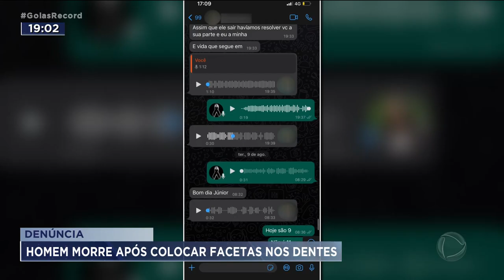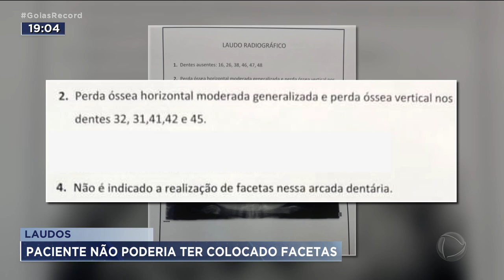MORTE FACETAS DENÚNCIA - HOMEM MORRE APÓS COLOCAR FACETAS NOS DENTES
DENÚNCIA - HOMEM MORRE APÓS COLOCAR FACETAS NOS DENTES
A POLÍCIA CIVIL JÁ INVESTIGA O CASO./ SEGUNDO A FAMÍLIA, LUIZ CARLOS DAS DORES, DE 56 ANOS COLOCOU FACETAS, UMA CAPA NOS DENTES PRA FICAR COM O SORRISO MAIS BONITO, MAS NÃO DEU CERTO./ O PROBLEMA É QUE, ANTES, O LUIZ CARLOS FEZ EXAMES QUE  MOSTRARAM QUE ELE NÃO PODERIA FAZER O PROCEDIMENTO./ ELE PASSOU 11 DIAS NO HOSPITAL E NÃO RESISTIU A UMA INFECÇÃO GENERALIZADA.//